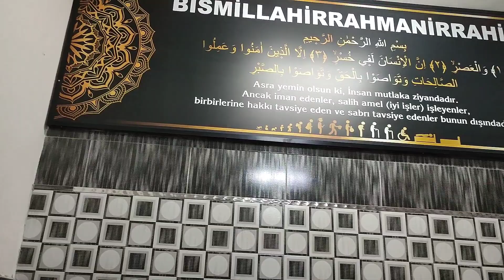Fayans Döşemesi Nasıl Yapılır ? Duvara Fayans Nasıl Döşenir - How to make tiles